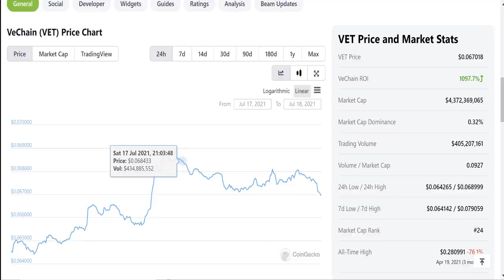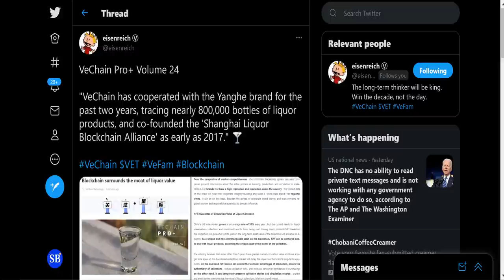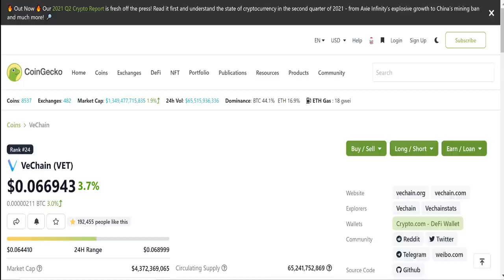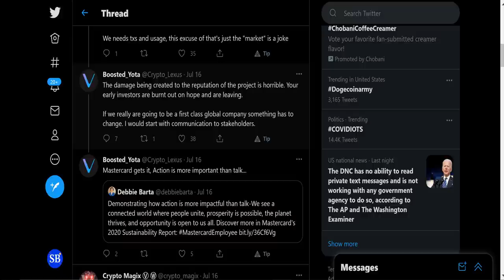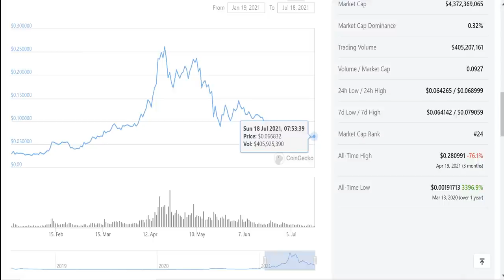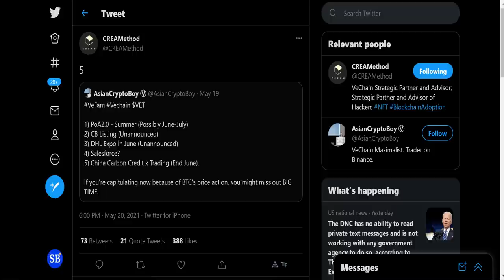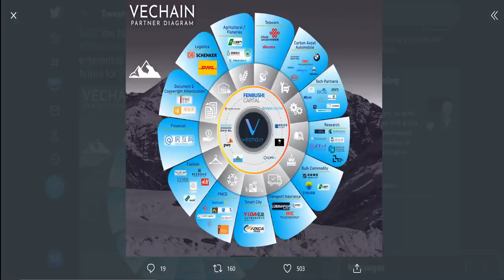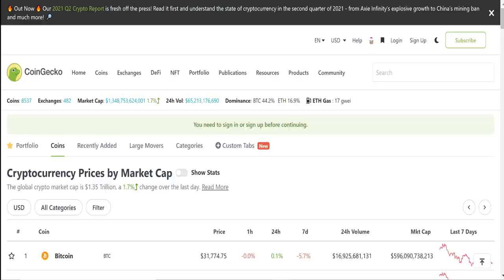You Will KICK YOURSELF For Not Buying VECHAIN At These Prices! BUY VET WHEN NO ONE ELSE WANTS TO!